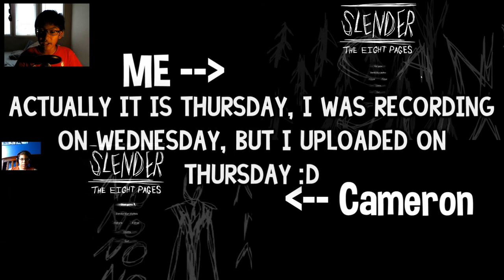WHY AM I DOING THIS?! - Slender! #1 | w/ ccwoods00 & Friends!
►Get HIGH quality, affordable gaming glasses, that can help have less strain on your eyes when you game for long hours!

Hey Oreos, welcome to a special video where I actually TRY to play slender! It is a (scary XD) but fun horror game, and I play with my friends, cameron, troy is with me, and Simon is talking on skype with us! We had a lot of fun, and scary moments!

●Minecraft Name: justinorial
●Game Center: JustinBoy11